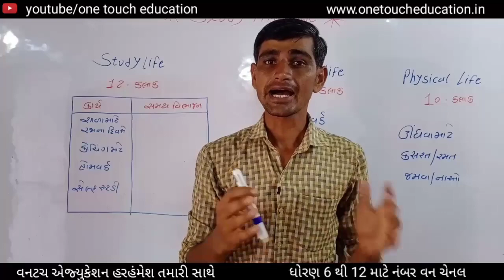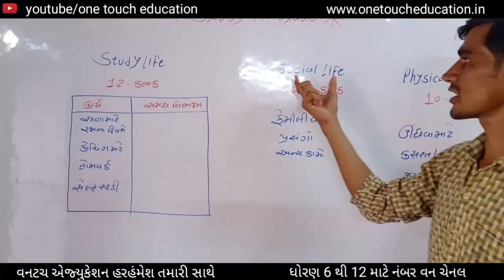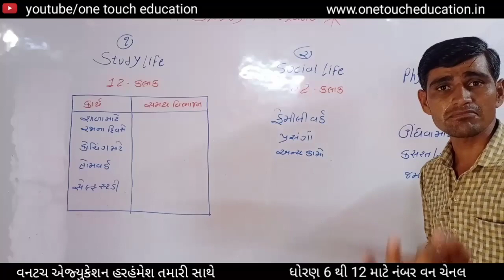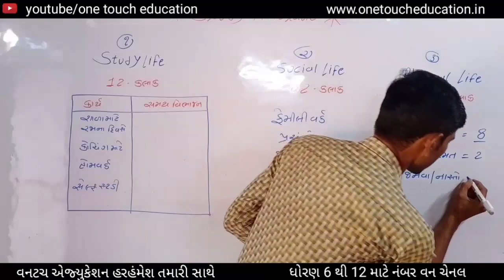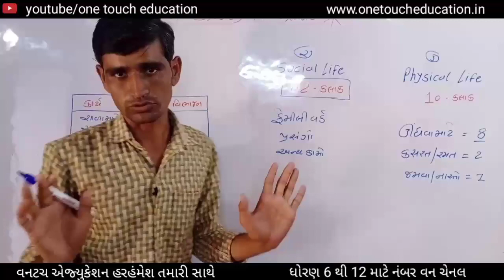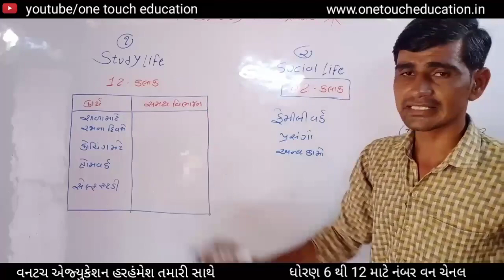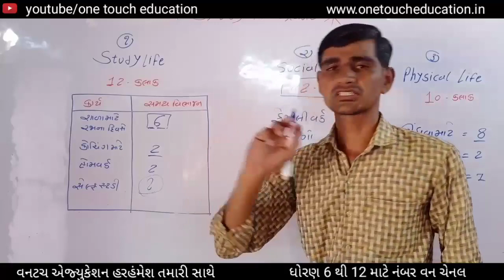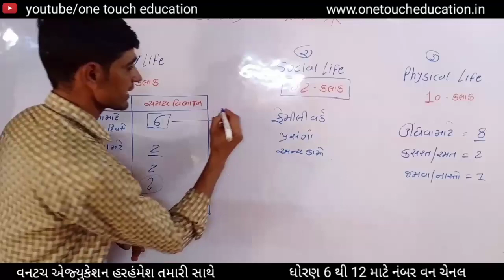Study Time Table || Best Time Table for study || how to study time table in gujarati || સ્ટડી ટાઈમ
Hi
I am Bharat Patel welcome to our yputube channel one touch education